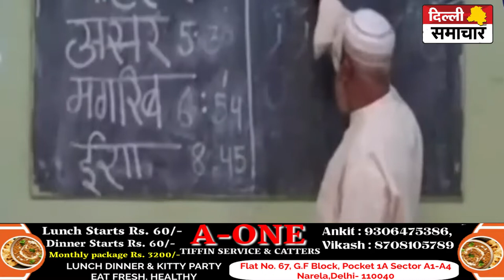UP में Yogi सरकार ने दिया बड़ा आदेश, मचा हड़कंप !